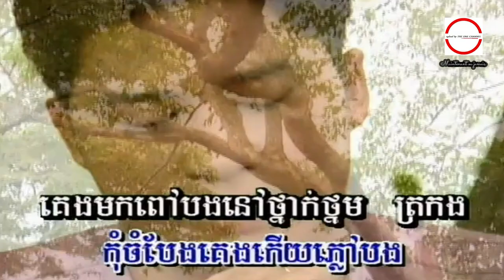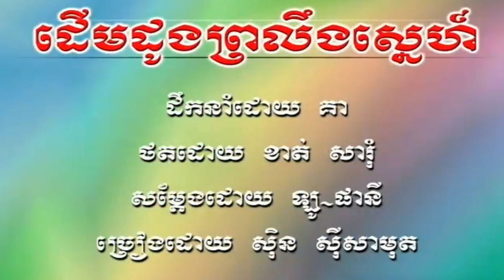រូបពីរជីវិតមួយ ( MV ) លោក ស៊ិន​​ ស៊ីសាមុត និង អ្នកស្រី ប៉ែន រ៉ន HD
រូបពីរជីវិតមួយ លោក ស៊ិន​​ ស៊ីសាមុត និង អ្នកស្រី ប៉ែន រ៉ន  ►HQ VSS¯50.79